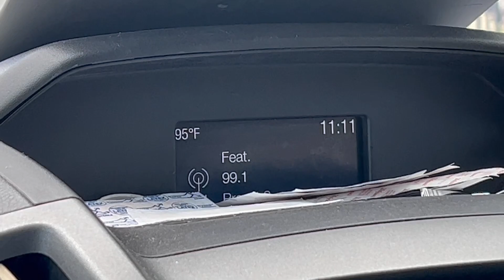Plumbing Video Log 8/15/23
Plumbing related work video log